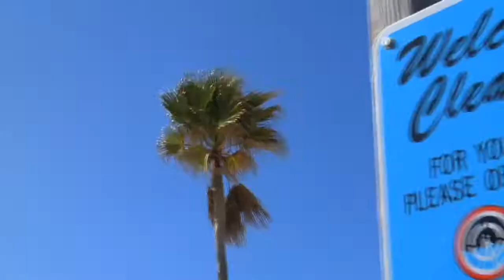2012 Kathryn Sheldon Production Reel